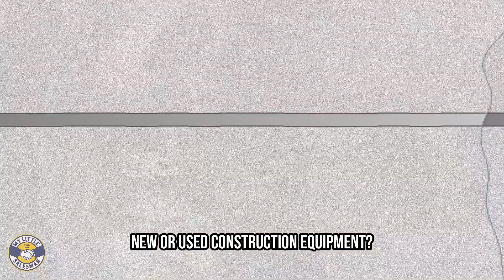Buying Construction Equipment: New vs. Used (Pros & Cons)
Episode Contents:
Article Contents
00:00 - Intro
00:45 - Cost Effectiveness
01:54 - Performance & Reliability
03:16 - Long-Term Value
04:09 - Availability & Timelines
04:36 - Construction Equipment Shopping Checklist
05:18 - Which is Better: New or Used Construction Equipment?
05:41 - Outro